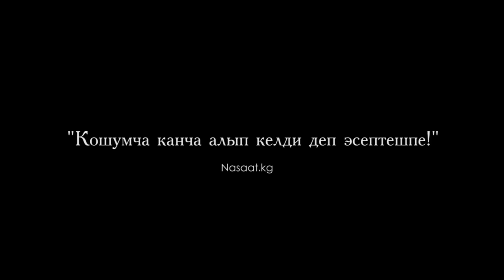Кошумча "канча алып келди"-деп, эсептешпе! Устаз Абдишүкүр ажы Нарматов.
Nasaat.kgге катталыңыздар...

Баян-насааттар үчүн Ватсап: 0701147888. Эскертүү, ватсаптан суроо-жооп болбойт! Катталаарда өзүңүздүн номериңиз менен атыңызды контакт кылып сактап жөнөтсөңүздөр… Группа эмес, рассылка!!!